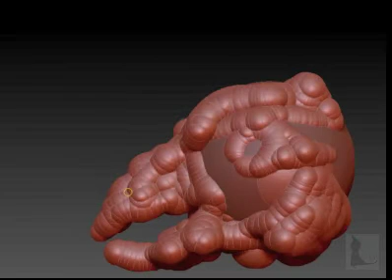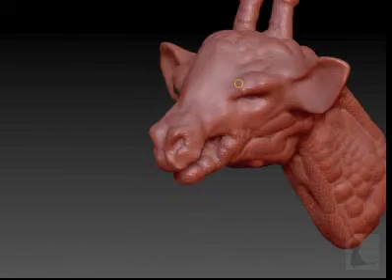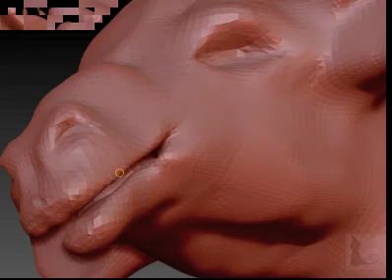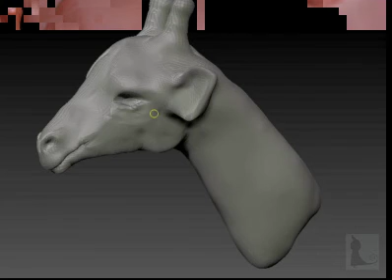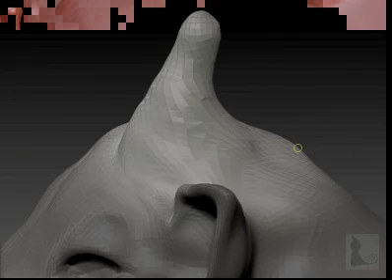Giraffe Head 2010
Created in 2010 using just one zsphere and working with zsketch for the rest of it, used references to Giraffe skeletons and used that as the beginnings of the build. Funnily enough I didn't remember I had built this till I finished my early stages of my new giraffe model I'm working on. It popped up when I was doing a search in my work folder and decided to upload it for view pleasure.
Enjoy. CGDEN.com